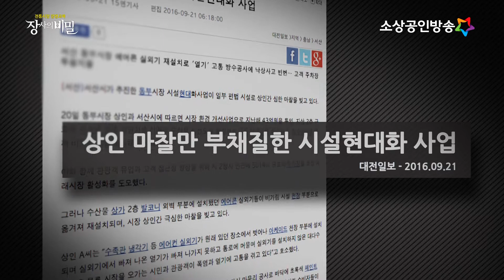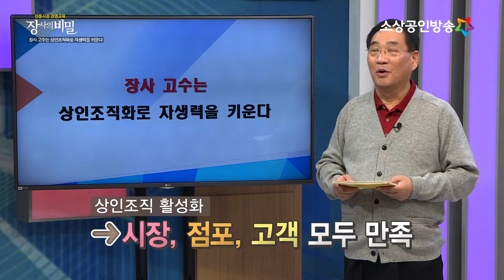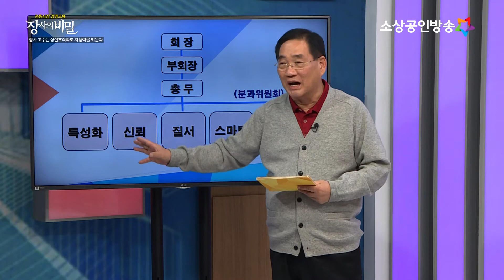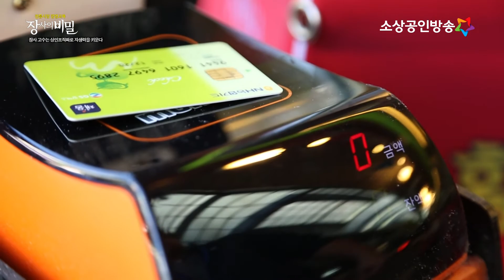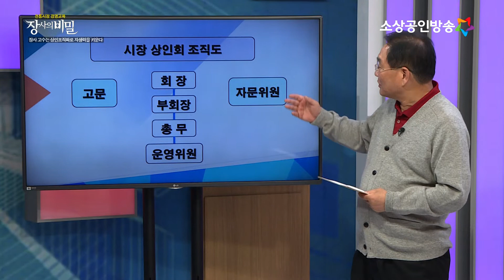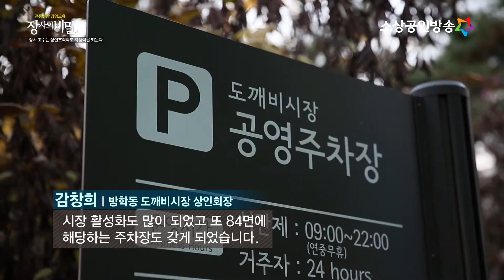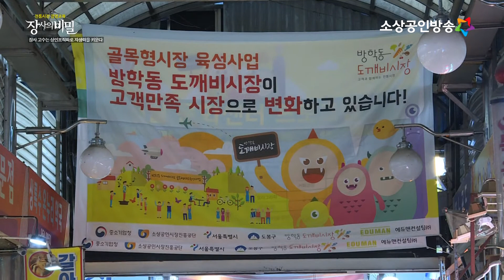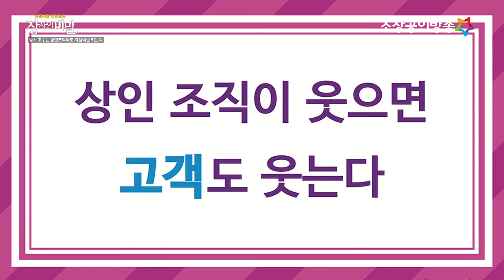뭉쳐야 산다! 전통시장의 발전은 상인 조직에 있다?! [장사의 비밀 48회]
[전통시장 활성화 전문가, 박광근]
전통시장의 발전은 상인 조직에 있다!
전통시장 상인이 하나로 뭉쳐 발전하는 방법